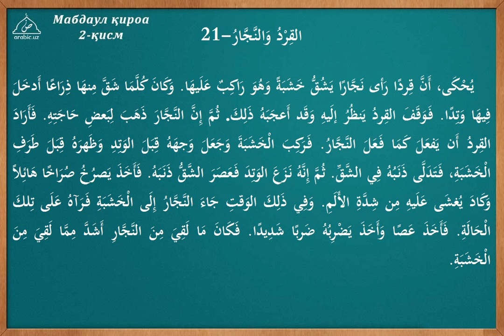21 dars Maymun va duradgor tarkib